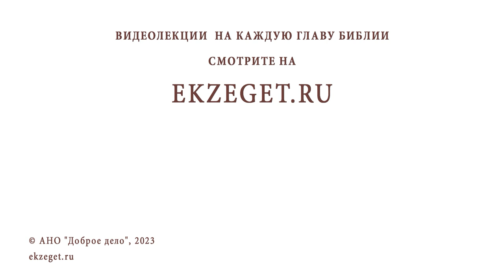ОБЯЗАТЕЛЬНО ЛИ ПРАВОСЛАВНАЯ СЕМЬЯ ДОЛЖНА БЫТЬ МНОГОДЕТНОЙ ? Священник Павел Островский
Команда Экзегет.

В сегодняшнем видео на библейском портале Экзегет вместе со священником Павлом Островским отвечаем на вопрос: "Обязательно ли православная семья должна быть многодетной?"

🔸  "Плодитесь и размножайтесь"
🔸  Духовная семейная жизнь